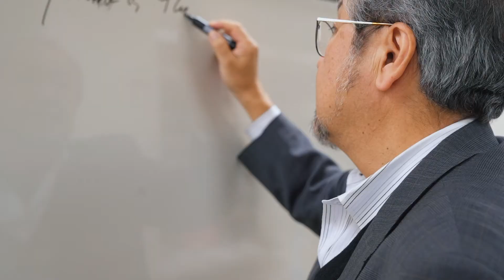Short Ver. Promotional Video for ACS2020